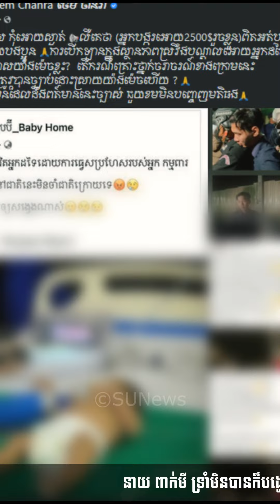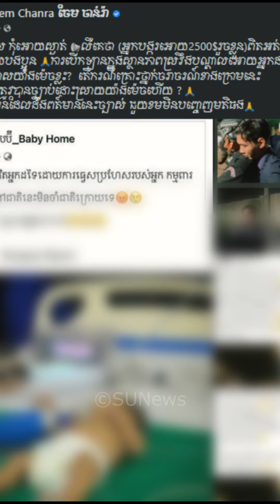​ក្តៅៗ នាយ ពាក់មី ទ្រាំមិនបានក៏បង្ហោះសារបែបនេះ ក្រោយពីឃើញជនរងគ្រោះ កំពុងរង់ភាពអយុត្តិធម៍, Stand Up